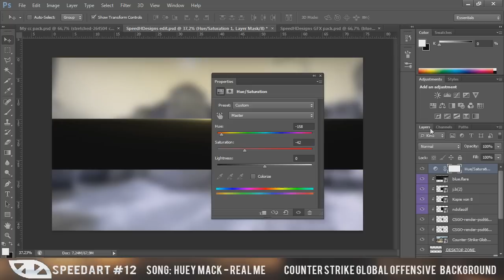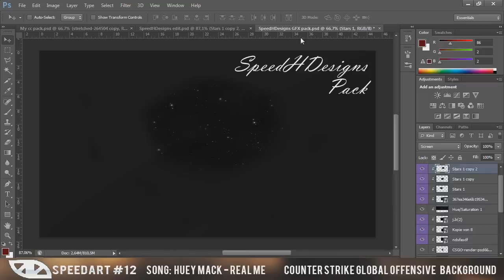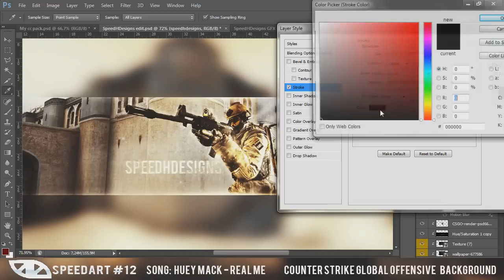Speedart - #12 - Counter Strike Global Offensive Background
► ID Steam: speedhunterhd
► ID Skype: speedhunterhd

► Song: Huey Mack - Real Me
► Background for: SpeedHDesigns
► Time taken: 19 mins